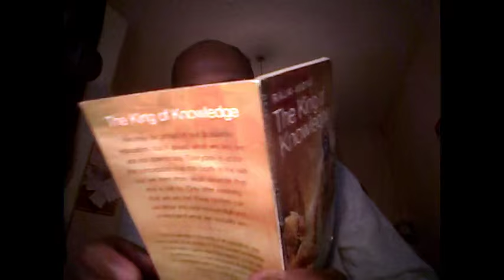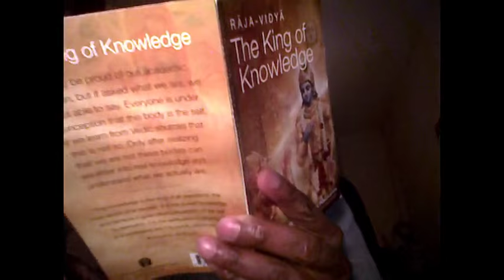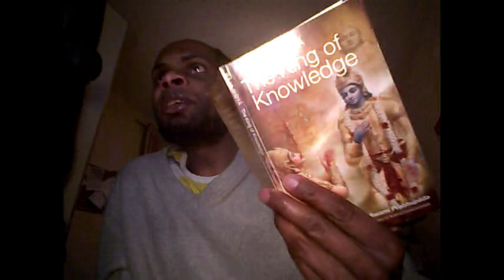Where is the evidence for Krishna having over 16,000 wives Pt1!!!?